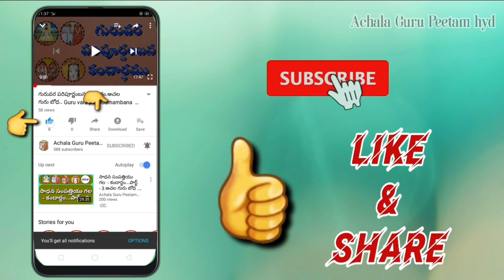శరణగతి చేస్తే ప్రయోజనం ఏమిటి ? పార్ట్ - 2. Sharanagati Cheste Prayojanam Emiti ? Part -2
శరణగతి చేస్తే ప్రయోజనం
 ఏమిటి ? పార్ట్ - 2.
 Sharanagati Cheste Prayojanam
 Emiti ? Part -2

గీత. 18. - 66
సర్వ ధర్మాన్ పరిత్యజ్య

*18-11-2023, శనివారం,* *ఉదయం, గంటల 10 -00 నిమిషాల నుండి 12-00 వరకూ,హైద్రాబాద్* *చింతల్ లోని, కళ్యాణ తిరుపతి దేవస్థానంలో, ( శ్రీ వేంకటేశ్వర స్వామి దేవాలయం నందు )* *భగవద్గీతా సత్సంగం జరిగింది.*ఆ వీడియో.*